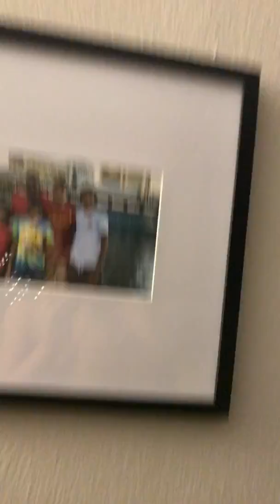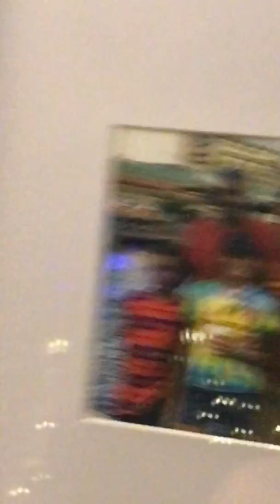FALLING DOWN IN SNOW